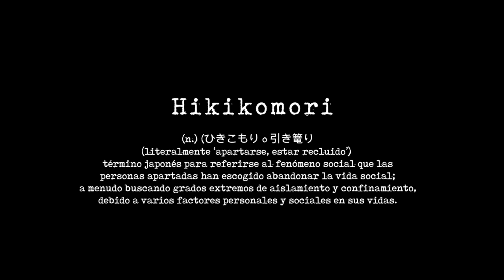Hikikomori - Fabián Larrubia & Jordi Soler (Videoclip)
HIKIKOMORI
Single adelanto del próximo LP de Fabián Larrubia & Jordi Soler. Dirigido y realizado por JinxoFilms.
Producción por Rubio Druida.
Mezcla por Sebastián Peralta.
Mastering por David Palatzi para PALATZISTUDIO.